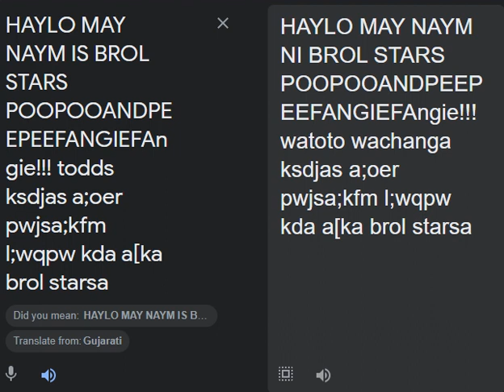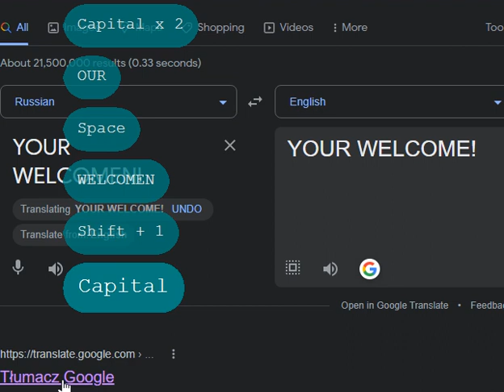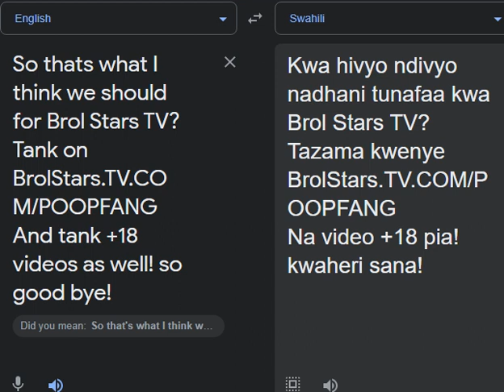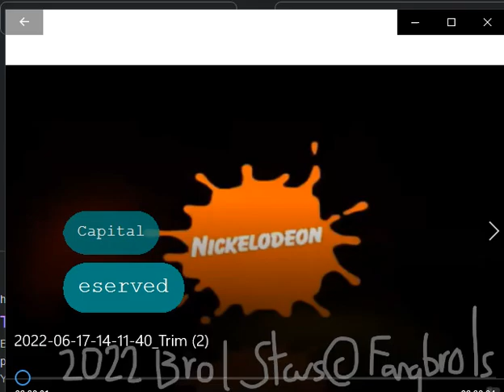NICKELBROLSTARSODEON - Episode 1